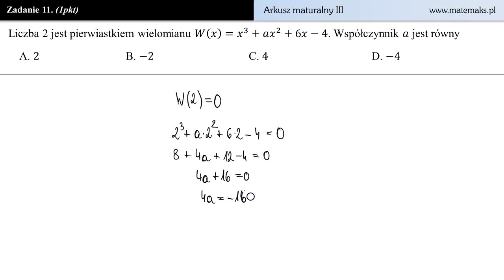Zadanie 11 - Arkusz maturalny III